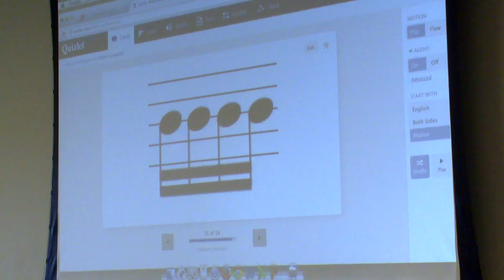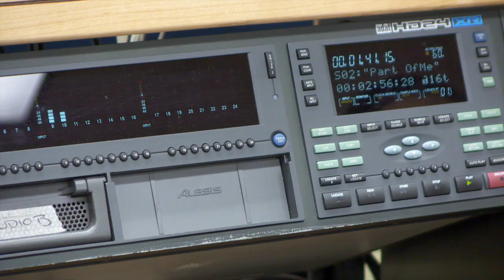Music program for high schoolers has ear for higher education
The University of Hawaii--West Oahu's Summer Music Works program offers a unique opportunity to musically inclined students from Nanakuli, Waianae, Waipahu, Farrington and Anuenue High Schools.

Read the full story on the University of Hawaii news